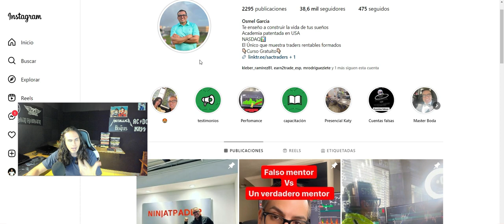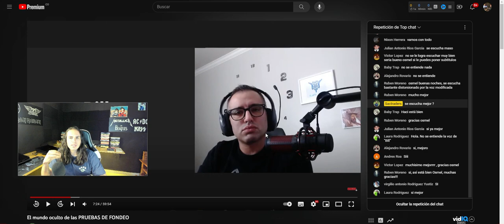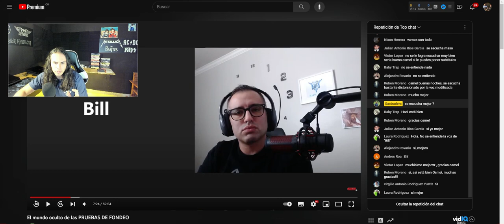El mundo oculto de las PRUEBAS DE FONDEO | Sactraders "colaboración autorizada"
Agradecemos a por permitirnos compartir su contenido ya que es fundamental para nosotros los trades apoyarnos en pro de las comunidades y brindarles diferentes puntos de vista de lo se que pueden encontrar en esta industria, y que cada persona tenga un criterio más amplio a la hora de tomar una decisión de inversión.

Esperamos el aporte sea de valor, saludos.